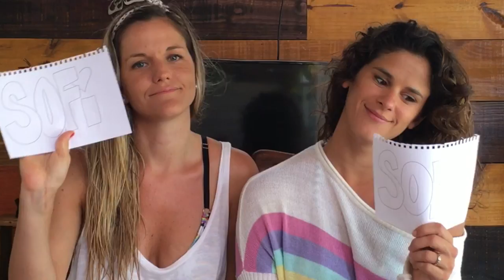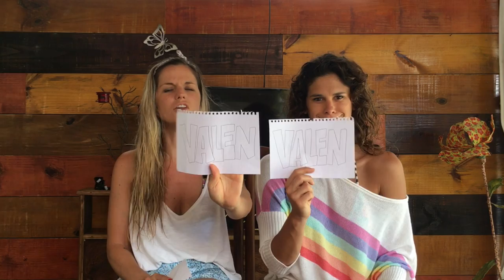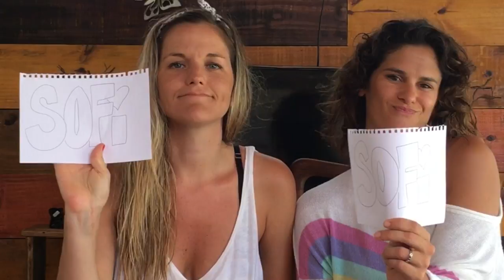QUIEN ES MAS CHALLENGE || VALEN Y SOFI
Valentina y Sofia, una pareja de actrices de Buenos Aires, Argentina salen del closet y comparten su amor con el mundo. Este video fue grabado en Brasil durante nuestras vacaciones, Valentina estuvo el dia anterior muy mal de salud, pero logro grabar el capitulo igual.
TODOS TENEMOS UN CLOSET DEL CUAL SALIR. CUAL ES EL TUYO?